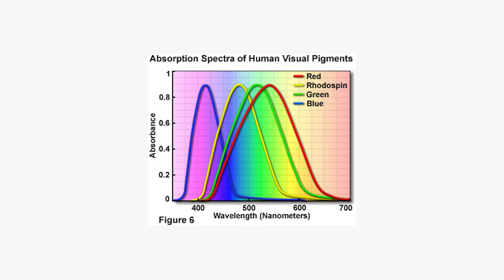First Time Reaction RED VELVET 레드벨벳 "PSYCHO" | Editor Reacts